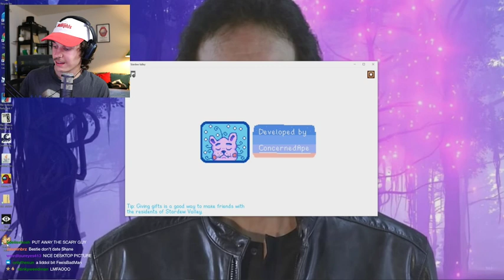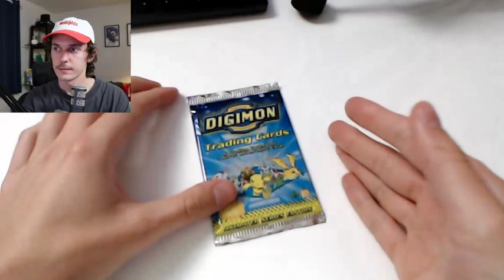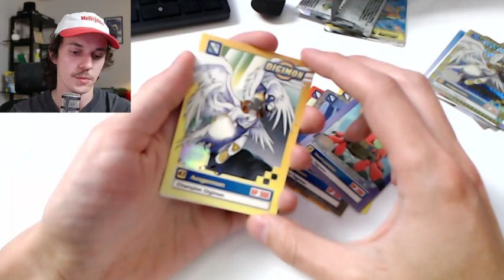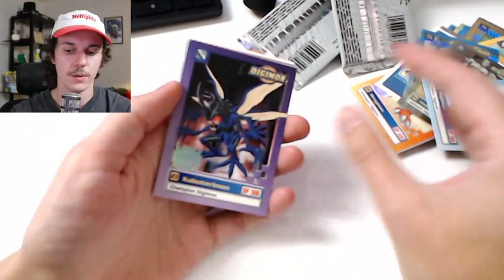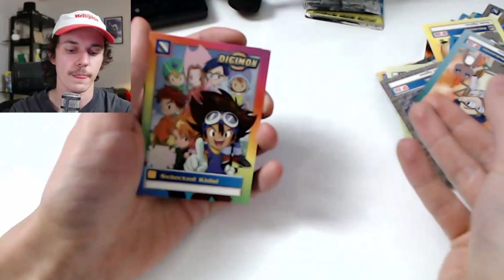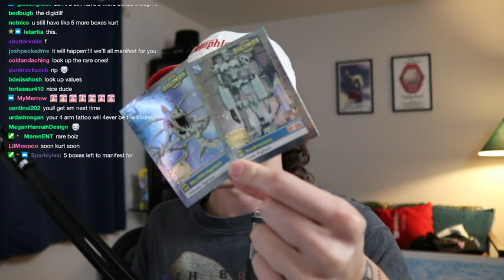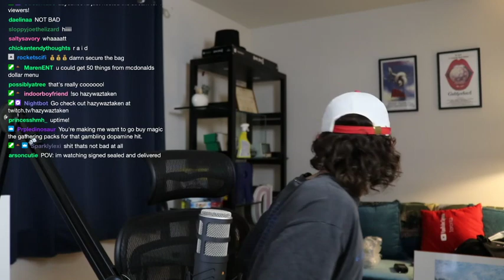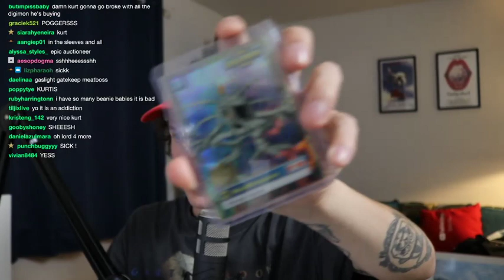starting stardew valley then opening booster packs! 7.31.21 (kurtis conner full twitch stream)